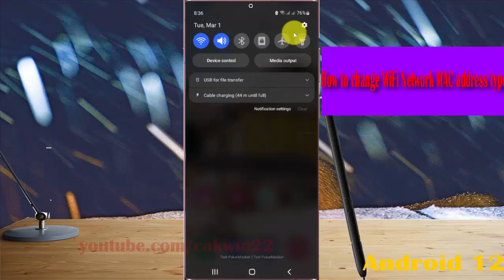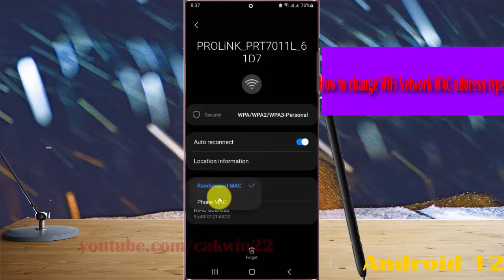Samsung Galaxy S22 : How to change WiFi Network MAC address type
In this video, you will find the steps on How to change WiFi Network MAC address type in Samsung Galaxy S22/S22+/S22 Ultra.  This video uses Samsung Galaxy S22 Ultra SM-S908E/DS International version runs with Android 12